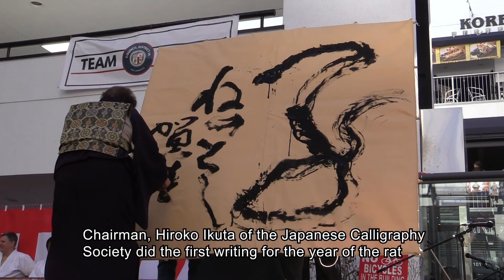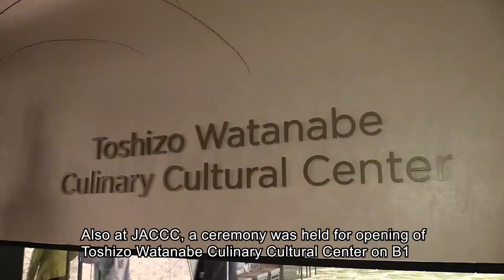SoCal Japan 2020年 1月12日 放送 January 12, 2020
• Oshougatsu in Little Tokyo 2020 / 2020年 お正月 イン リトル東京
• Kotohajime 2020 / 2020年 事始め